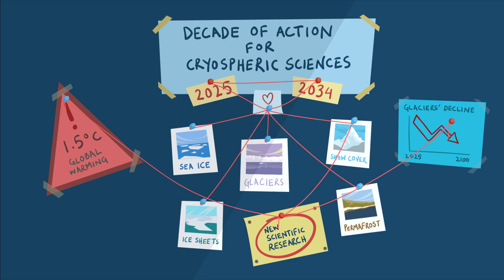2025 International Year of Glaciers Preservation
As part of the 2025 International Year of Glaciers Preservation, UNESCO is launching an interactive exhibition on glaciers to raise awareness and inspire action for a sustainable future. Dive into the importance and fragility of glaciers and discover how you can take action to preserve them.

This interactive exhibition is a joint effort between UNESCO Intergovernmental Hydrological Programme (IHP), Man and the Biosphere Programme (MAB) and the World Heritage Center (WHC) to raise awareness around glaciers and mountains preservation from climate change.